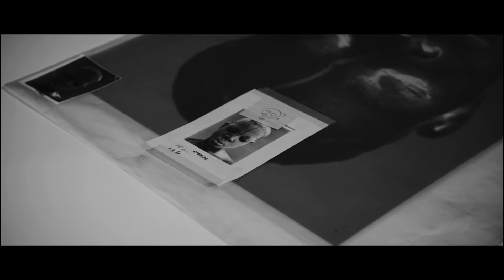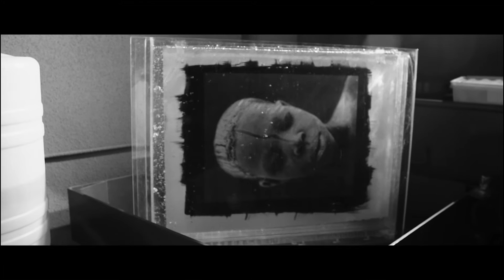Ignacio Simón - Perfection Within Imperfection (Adagietto)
Taken from "Music for Gidden Glances" (2018) , by Ignacio Simón.

This album is based on the original soundtrack for the documentary film "Hidden Glances" (2016).

"Hidden Glances is an excoriating glance into the photographic world of Spanish image-maker Isabel Muñoz—a figure who, since the early 1980s, has turned her lens toward characters who challenge their societal structures and, consequently, face extreme injustice."